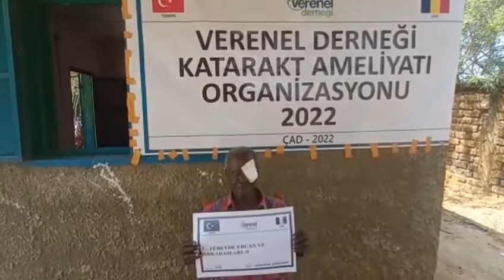1206- ZÜBEYDE ERCAN VE ARKADAŞLARI- 9 KATARAKT AMELİYATI